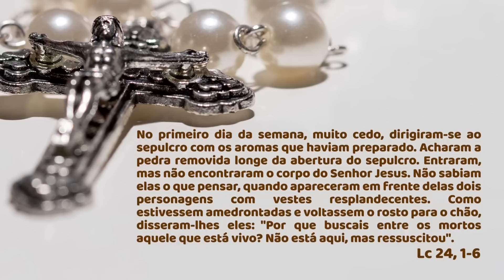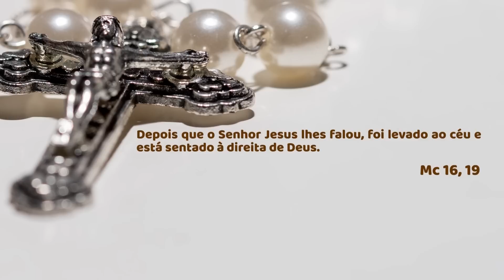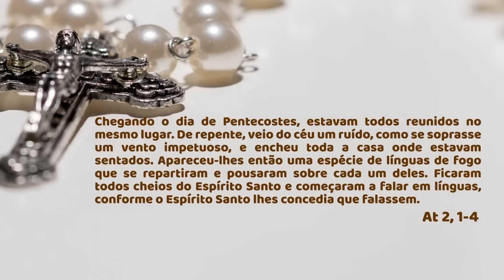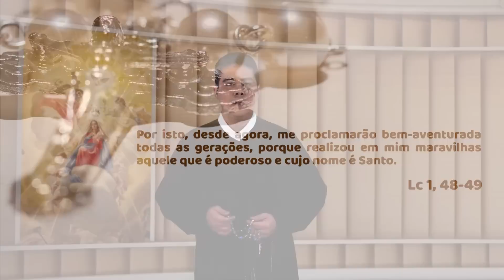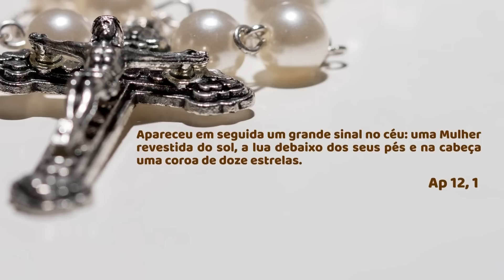SANTO TERÇO - Mistérios Gloriosos - 26.02.2023 - Padre Robson de Oliveira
Dia 26 de fevereiro de 2023 - Padre Robson de Oliveira

Capítulos:
00:00 - Início
01:34 - Intenções e orações iniciais
05:01 - Primeiro Mistério
09:33 - Segundo Mistério
13:47 - Terceiro Mistério
18:13 - Quarto Mistério
22:24 - Quinto Mistério
26:29 - Salve Rainha
27:00 - Bênção Final